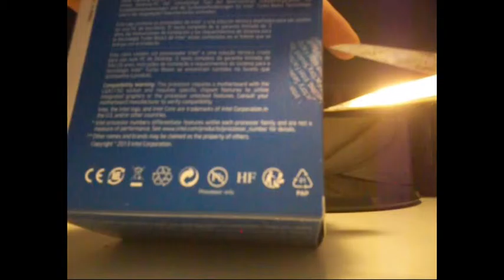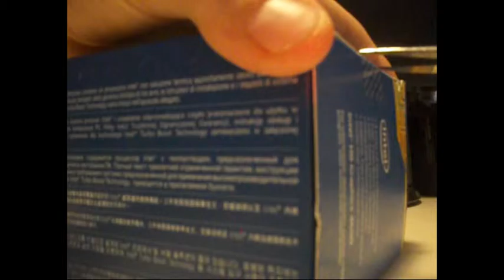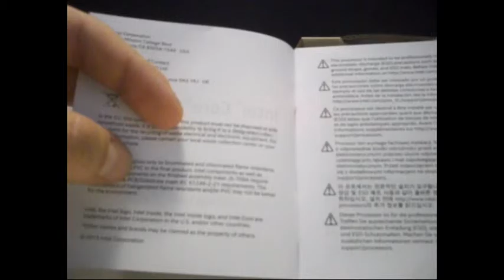unboxing intel i5 4690 boxed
salve gente e benvenuti nel mio canale youtube

oggi andrò ad effettuare insieme a voi l'unboxing del processore intel i5 4690 boxed (con dissipatore) e socket 1150

alla prossima ;)